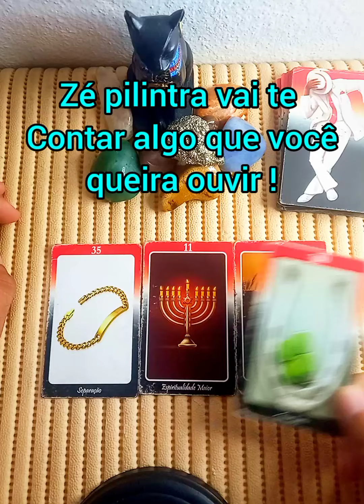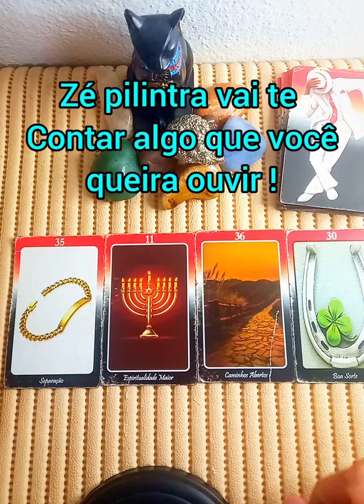Zé pilintra vai te contar algo que você queira ouvir!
Leitura de oráculos atemporal e intuitiva Válida. Considere a partir do momento em que este vídeo chegar até você.